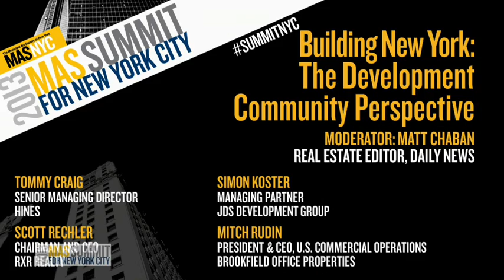2013 MAS Summit: Building New York: The Development Community Perspective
Matt Chaban
Real Estate Editor, Daily News

Tommy Craig
Senior Managing Director, Hines

Simon Koster
Managing Director, JDS Development Group

Scott Rechler
Chairman & CEO, RXR Realty

Mitch Rudin
President & CEO, U.S. Commercial Operations, Brookfield Office Properties

New York's skyline is as replete with architectural splendor as it is with developments that gravely disappoint. Too often has the opportunity to build something visually inspired and socially responsible resulted in mediocrity. And yet there are those developers that actively engage with architects, designers and residents in creating aesthetic projects that respond to neighborhood needs. In looking at the future of the city's built environment, this panel will explore how developers can marry their interest in profit with creating new construction that reflects neighborhood character and adds value to the streetscape.